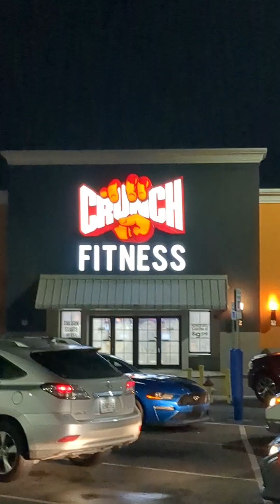Wednesday leg day... Swimming is a great cardio exercise.